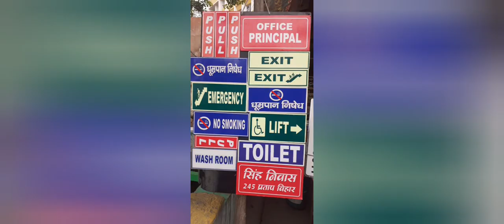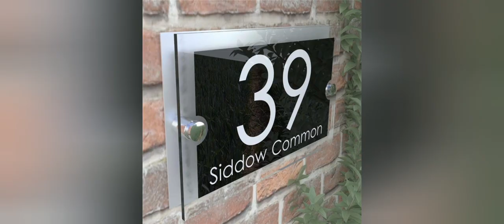Best title name plates | 💐design your post with well designed plates | if needed can contact..📲...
Deals in : House Name Plate,Pocket Batch ,Number Plate ,S.S.Brass,Aluminum Plate, Sun board Plate, Digital Printing, Flex Board ,Viny Stickers etc.

if interested can contacts  us
comments down .

Details
Owner : Naresh Vardhan
Address :  Nayug Market,Gzb

can comment down your favourite😊